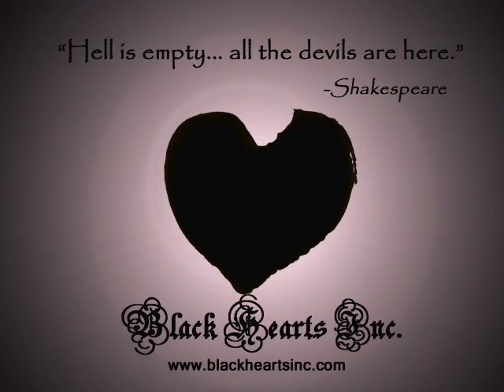Cereal Wednesday: Cocoa Krispies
Cereal Wednesday vlog about Cocoa Krispies